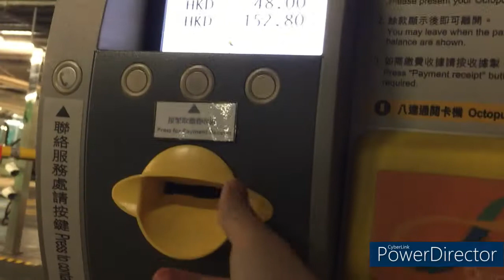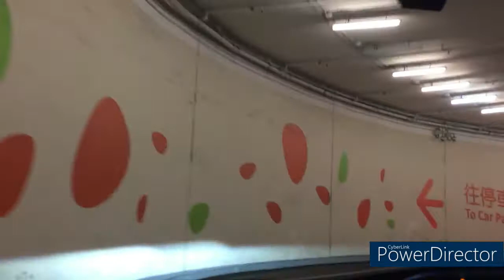屯門v city商場停車場(出)